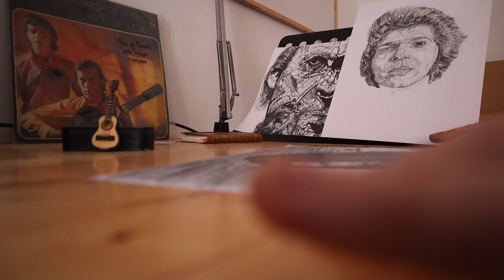Israel Fernández bulerias con Tomás Lorenzo Dibujando al cante 1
Dibujando al cante es el título de la serie de obras realizadas por el artista Tomás Lorenzo en la retrata a grandes figuras de la historia del flamenco a la vez que los acompaña al cante con su propia guitarra y captura en un vídeo el proceso de creación del dibujo.

Capítulo 1

Arreglo de guitarras (Tomás Lorenzo) de la actuación que hizo Israel Fernández en la resistencia.